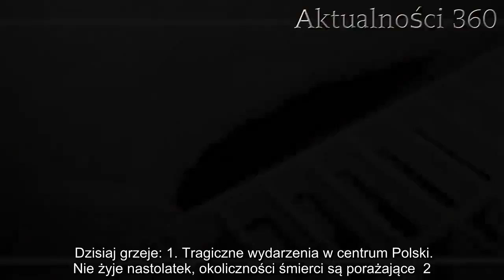Usłyszał dziwne odgłosy ze ścieków. Zajrzał do środka, pobladł i natychmiast sięgnął po telefon | Ak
Zwierzęta często lubią zwiedzać trudno dostępne miejsca, z których wyjście okazuje się potem zadaniem niewykonalnym. Pewien mężczyzna nie mógł uwierzyć własnym oczom, gdy zajrzał do studzienki ściekowej.   Choć zwierzęta potrafią wykazać się naprawdę zaskakującą inteligencją, niekiedy bywają większą niż ludzie, często zdarza im się również wpadać w tarapaty. Ciekawość nowych miejsc, najczęściej tych najbardziej zakazanych, może przysporzyć im wiele kłopotu, a jeden zwierzak przekonał się o tym na własnej skórze. Aż trudno uwierzyć, że znalazł się w takim miejscu i co więcej, że spędził tam tyle czasu.    Zwierzęta nigdy nie przestaną zaskakiwać ludzi. Usłyszeli dziwne odgłosy ze ścieków i pobledli, gdy zajrzeli do środka  Pewnego dnia, wracająca do domu kobieta usłyszała dziwne odgłosy dobiegające z podziemnego tunelu. W pierwszej chwili była przekonana, że coś jej się wydawało, dlatego zignorowała sprawę, jednak po 5 dniach również słyszała ten dźwięk. Zadzwoniła po specjalistę, któremu uwadze także nie umknęły dziwne odgłosy. Mężczyzna natychmiast zaczął działać. Ponieważ dźwięk wydobywał się ze studzienki ściekowej, koniecznie było wykorzystanie specjalnej kamery, która pozwoliła sprawdzić, czy i jaki zwierzak znajduje się w środku oraz czy rzeczywiście nie ma możliwości się wydostać.        Specjalista już po kilku minutach wyraźnie widział małego, około 2-miesięcznego kotka, który nie miał szansy wyjść - rura prowadząca do wyjścia zwężała się, a zwierzak nie mógł się przez nią przecisnąć. Na tym etapie sprawa niestety zaczęła się komplikować. Gdy znaleziono miejsce odpływu okazało się, że prowadzi ono do zbiornika na deszczówkę, zatem gdyby spadł ulewny deszcz, kociak by się utopił. Koniecznie było zablokowanie odpływu, a nawet wstrzymanie ruchu drogowego, w czym pomocna okazała się policja.  Dzisiaj grzeje: 1. Tragiczne wydarzenia w centrum Polski. Nie żyje nastolatek, okoliczności śmierci są porażające  2. Nagranie chwyta za serce. Efekty znęcania się nad 9-letnim chłopcem  Akcja ratunkowa była pełna niewiadomych. Każda z prób wydostania czworonoga kończyła się fiaskiem, aż w końcu zaczęto wątpić, że w ogóle się to uda. Na szczęście, ostatecznie wszystko zakończyło się sukcesem, a kociak mógł trafić do kliniki weterynaryjnej, gdzie zajęli się nim lekarze. Zwierzak spędził w ściekach kilka dni, był przestraszony i głodny. Okazało się nawet, że z głodu połykał małe kamienie, jednak specjaliści kontrolujący jego stan zdrowia uspokajają, że nie grozi mu żadne niebezpieczeństwo. Nagranie z akcji ratunkowej opublikowano w sieci, gdzie internauci wprost nie mogą wyjść z podziwu.    Najlepsze newsy dnia:     Źródło: youtube   Następny artykuł  Nie przegap żadnych najciekawszych artykułów! Kliknij obserwuj pikio.pl na:  Google News